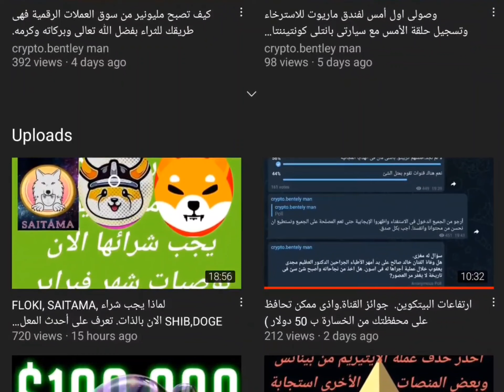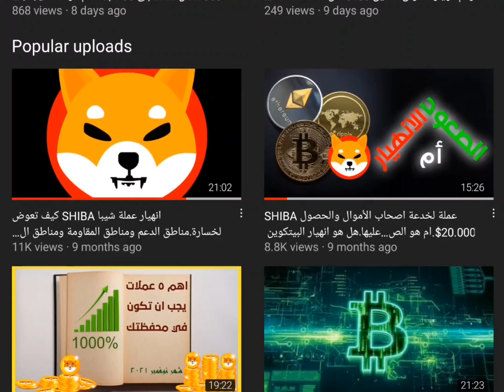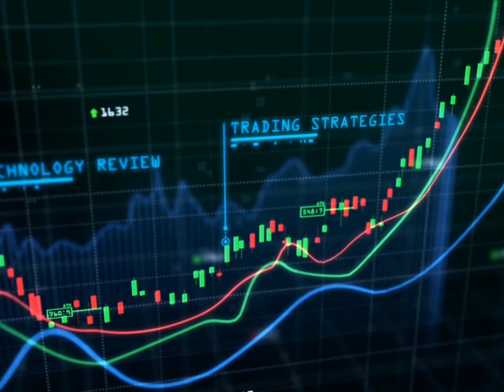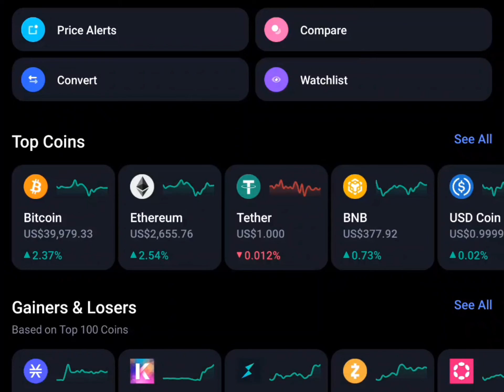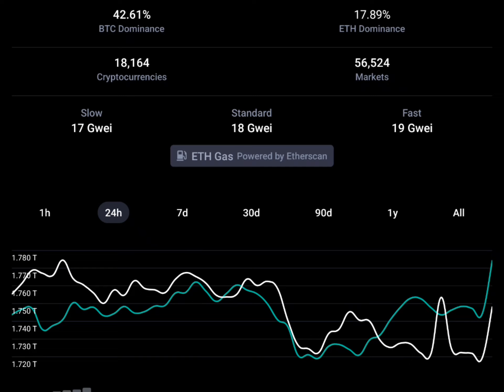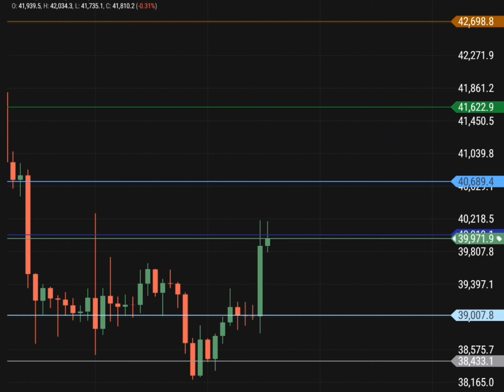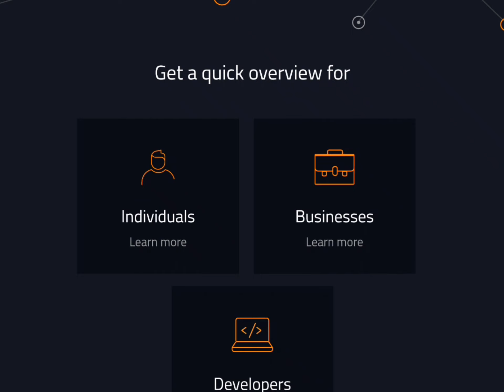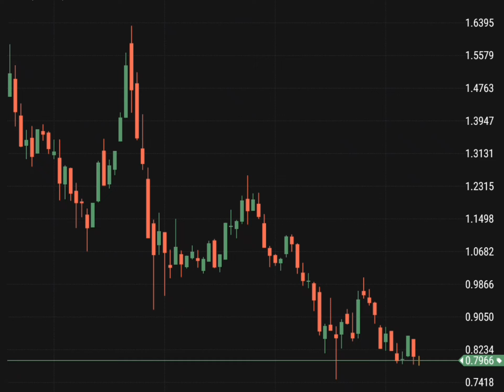البيتكوين وبايدن.ولماذا سيزور البيتكوين 34 K.عملةADA والارتفاعات القادمة. انضم لإدارة للمحافظ VIP